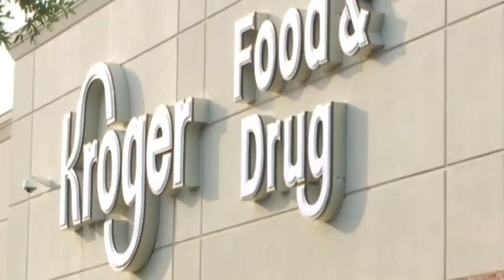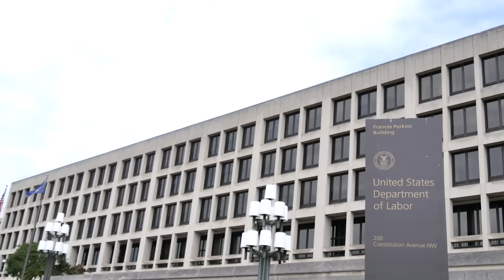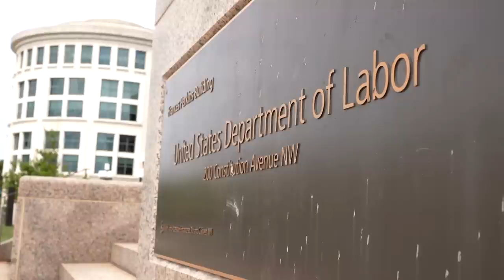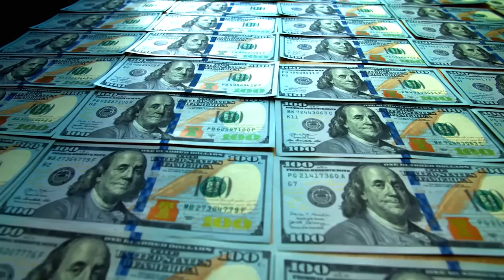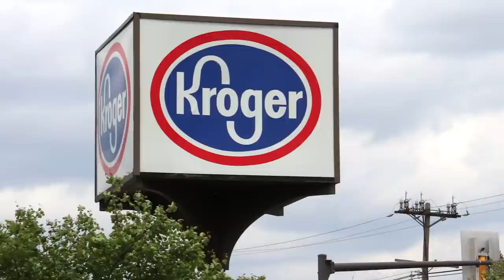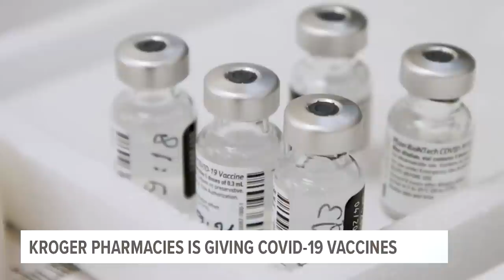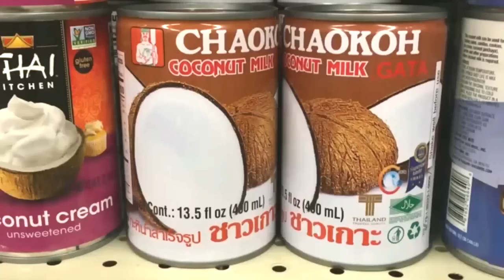10 Big Scandals That Will Always Haunt Kroger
Refusing the rainbow, mislabeled breadcrumbs and… mistreating monkeys?! With Kroger’s reputation taking a hit, these scandals will soon have you saying Kroger?! I hardly know ‘er!

Refusing to wear rainbow | 0:00
Over the edge | 1:10
Child labor laws | 2:15
COVID hazard pay | 3:25
Controversial political figure | 4:41
Breadcrumbs | 5:41
Sued for racial bias | 6:40
Paying poverty wages | 7:31
Empty shots | 8:41
Mistreatment of monkeys | 9:53